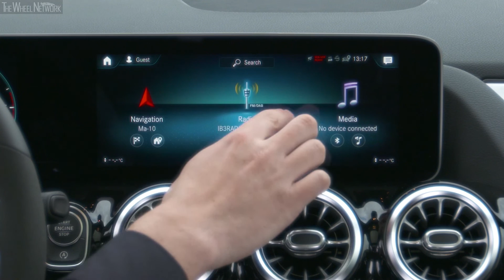2019 Mercedes-Benz B220d | Iridium Silver | Exterior, Interior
▪ Footage location – Mallorca